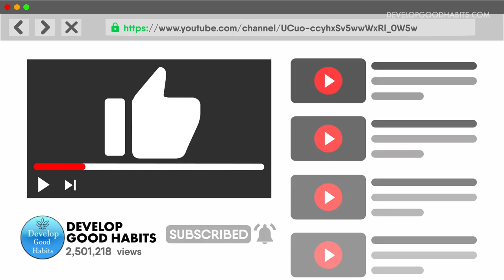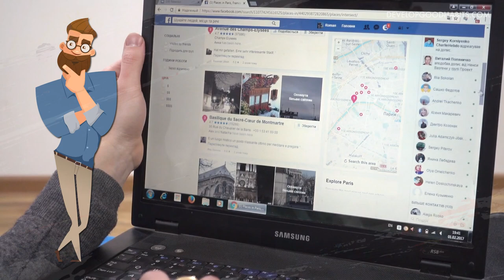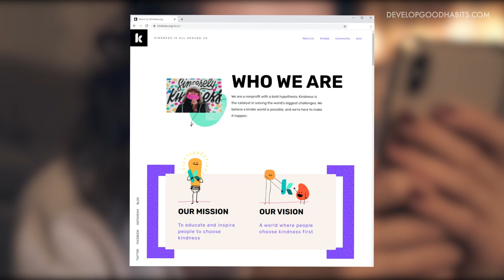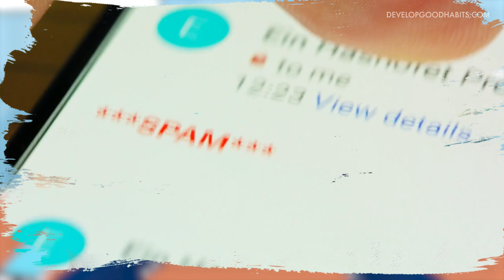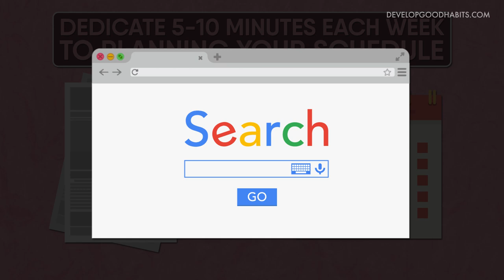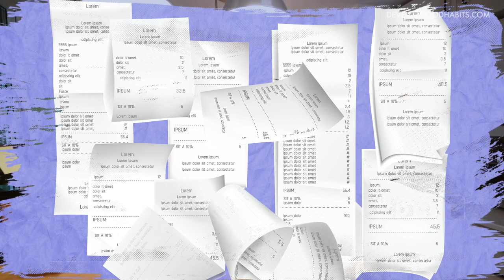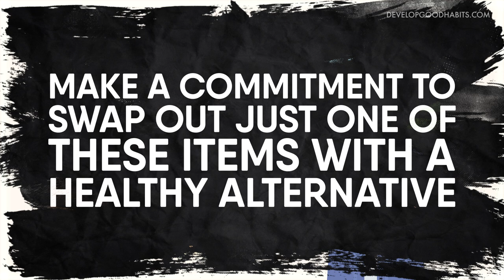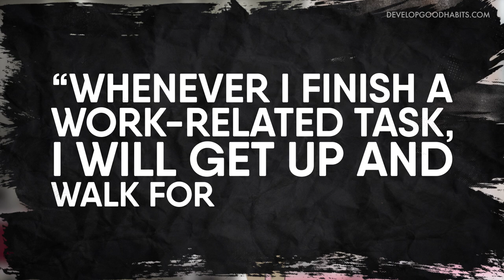9 Tiny Habits That Can Change Your Life Forever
Well, imagine what life would be like if each day you focused on a few small habits that created a chain reaction of positive benefits throughout your life.

You eat a healthy breakfast, have a great conversation with your loved ones, and then begin your workday focusing on the important tasks.
Then, throughout the day, you complete other habits that positively impact your top goals.

I guarantee you’d feel more fulfilled, get more accomplished, and have a better direction for your career.

Well, in today’s video, we will provide 9 additional tiny habits that can change your life...for good...forever.

○ David Zinczenko Books

The Develop Good Habits channel focuses on helping you build new habits that stick.  With our focus on self improvement, you will discover practical productivity tips to create the perfect work life balance in your life.  Moreover, you will also see simple videos about productivity tips and how to maximize your morning routine.